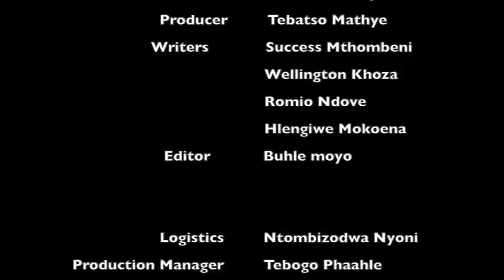Joburgtv News Evening Bulletin - Gauteng Education New School Feeder Zones announced by MEC Lesufi